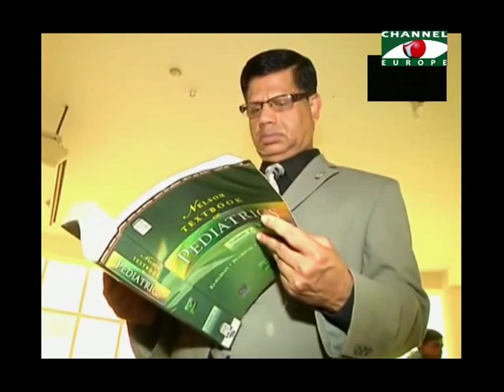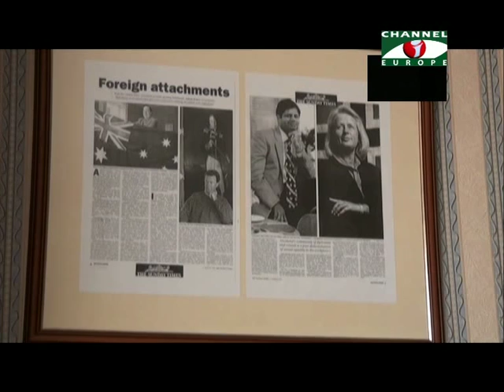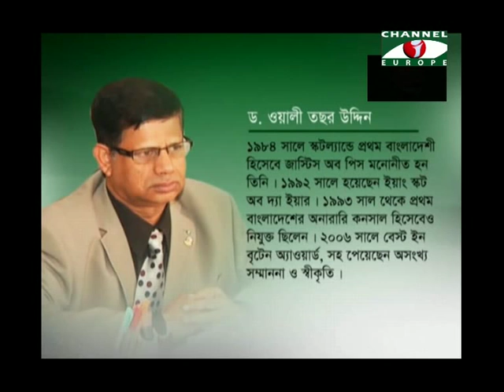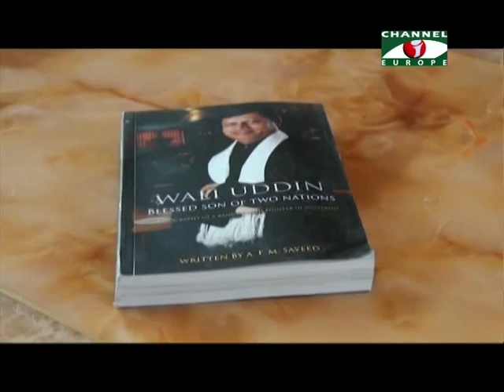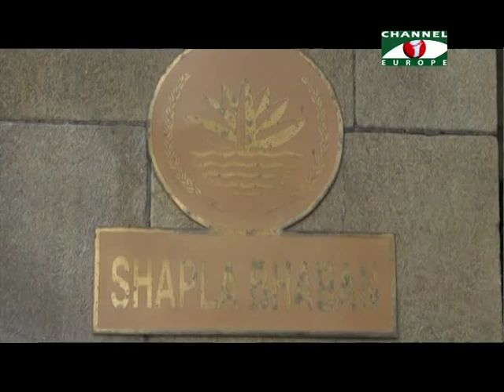Our Pride Episode 8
Guest: DR Wali Tasar Uddin MBE